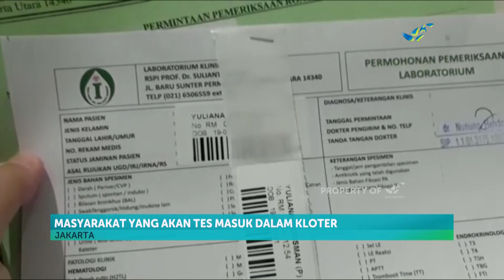Jurnalis Jawapostv Jalani Tes Kesehatan Di RSPI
Serangkaian tes kesehatan dilakukan Jurnalis Jawapostv Yulia Horisman dan Tri Sabdo Aji di Rumah Sakit Pusat Infeksi Sulianto Saroso Jakarta Utara, Jurnalis menjadi profesi yang paling sering berhubungan langsung dengan siapapun dalam proses pencarian informasi di lapangan, cerita keduanya hadir dalam vlog berikut ini.